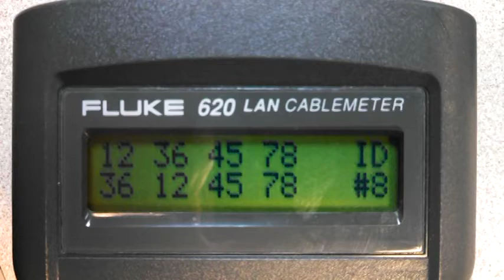Fluke Meter Video- Crossover Cable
The video of a Fluke Meter when connected to a Crossover Cable